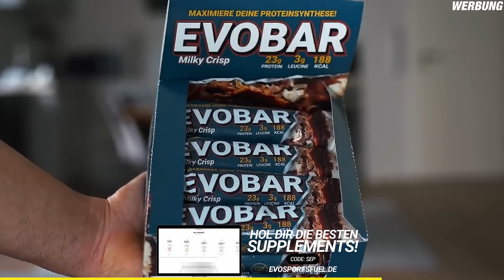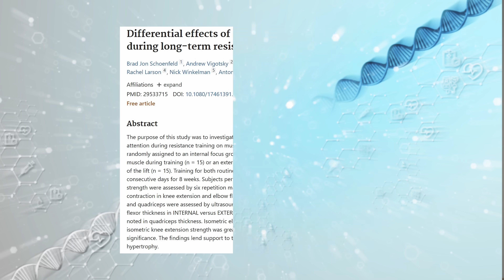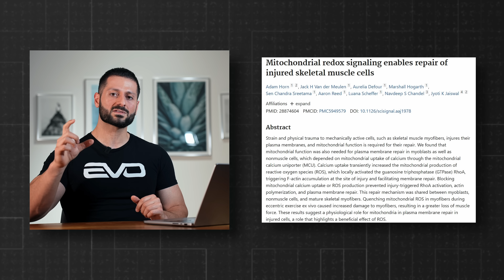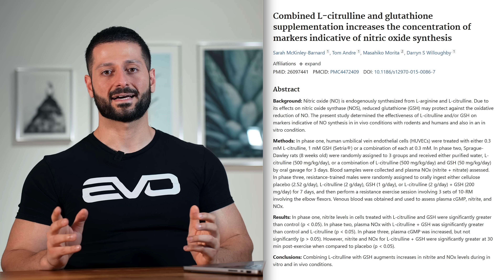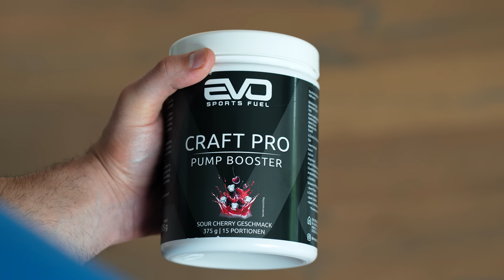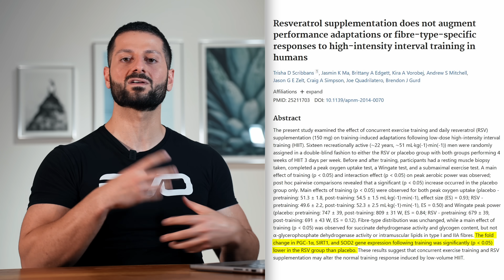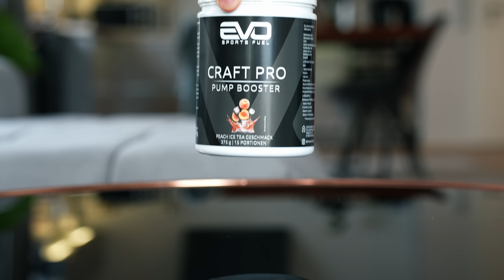Du nutzt Pre Workout Supplemente falsch (& baust so schlechter Muskeln auf)